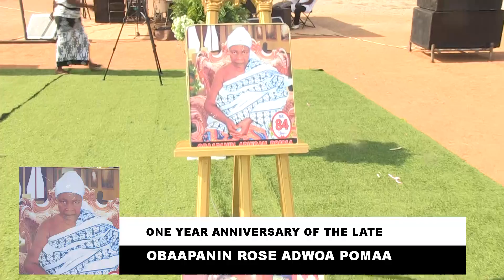APATRAPA NANA ACHEAMPONG PERFORMING LIVE AT HIS LATE MOTHER'S ONE YEAR ANNIVERSARY